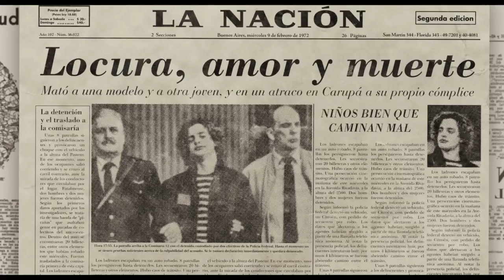El Ángel | Aurora | 9 de agosto - Solo en cines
El ÁNGEL | 9 DE AGOSTO - SOLO EN CINES.

Buenos Aires 1971. Carlitos es un joven de 17 años con un andar de película y rulos rubios que caen sobre su cara de niño. Desde chiquito se encariñó con lo ajeno, pero fue en la temprana adolescencia cuando (como si se tratara de una iluminación) descubrió que su vocación era ser ladrón. Cuando conoce en su nuevo colegio a Ramón, inmediatamente se siente atraído por él y decide llamar su atención. Juntos comienzan una historia de descubrimiento, amor y crimen. Matar se vuelve una consecuencia, un eslabón de una cadena irrefrenable hasta que Carlitos es atrapado por la policía. Por su aspecto angelical, la prensa lo apoda "El Ángel de la Muerte". Rápidamente se transforma en una estrella mediática que llama la atención de todos por su belleza. Se le adjudican más de cuarenta robos y once asesinatos. Hoy, con mas de 45 años en la cárcel, Carlos Robledo Puch es el preso más antiguo de la historia penal argentina.